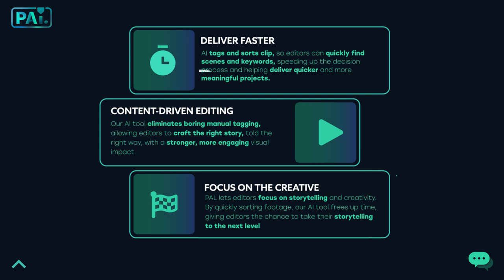Post AI | Animated Explainer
We loved working with the team at PAI to bring their vision to life with animation & motion.